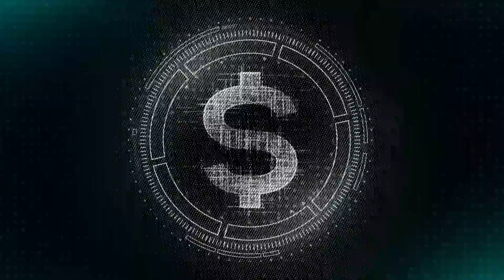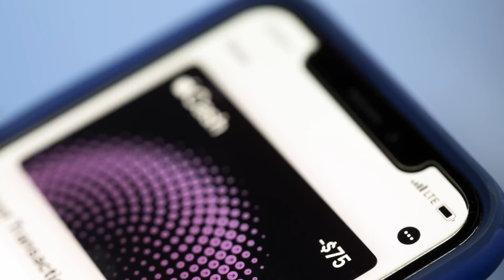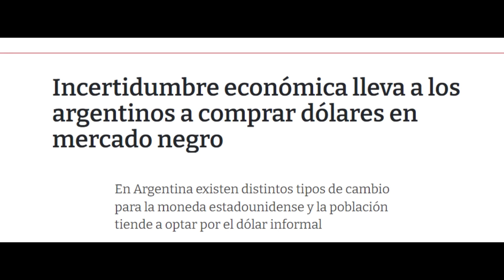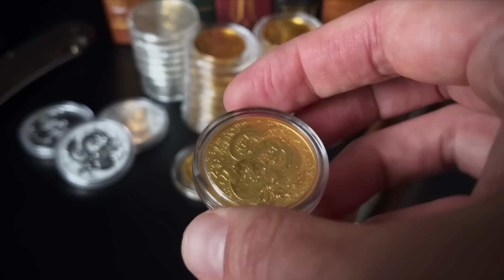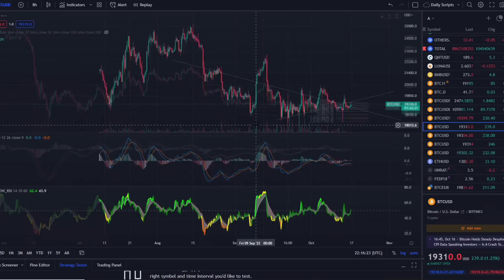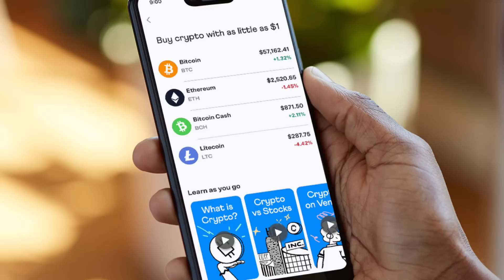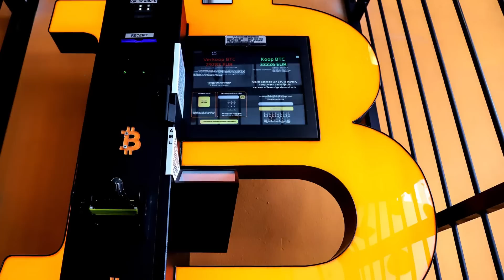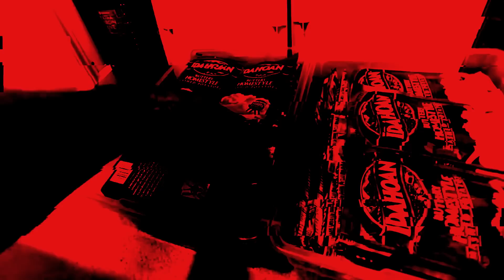5 CONSEJOS PARA SALIR DE LA MONEDA DIGITAL DEL BANCO CENTRAL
Existe una excelente posibilidad de que los gobiernos de todo el mundo pronto obliguen a sus ciudadanos a utilizar monedas digitales de bancos centrales (CBDC). A continuación hay cinco pasos que cualquiera puede tomar para optar por no participar en esta distopía. Presta mucha atención, esto es sobrevivir.